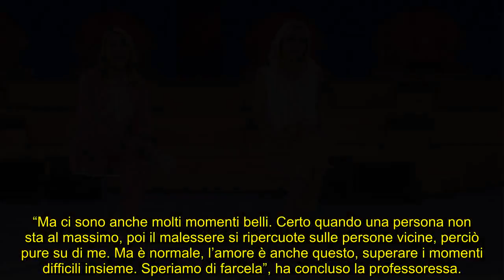Verissimo, Pettinelli e Peparini in crisi coi fidanzati confidenze e retroscena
Le due professoresse di Amici di Maria De Filippi si sono confidate con Silvia Toffanin sulla loro situazione sentimentale non rosea